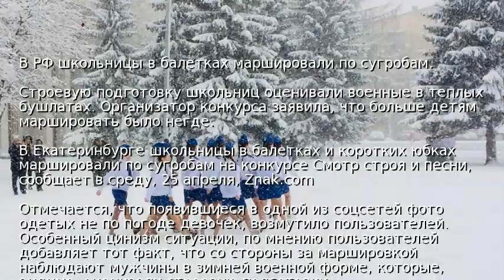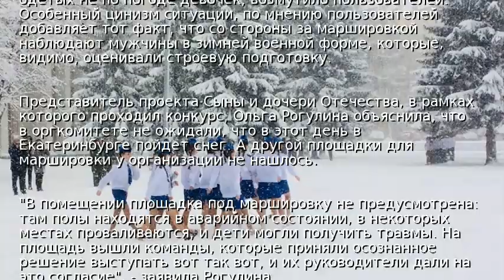В РФ школьницы в балетках маршировали по сугробам